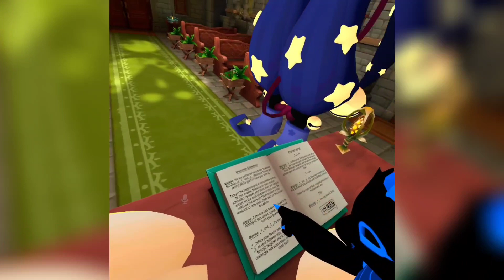Sun and Moon gets Married (Sundrop x Moondrop)